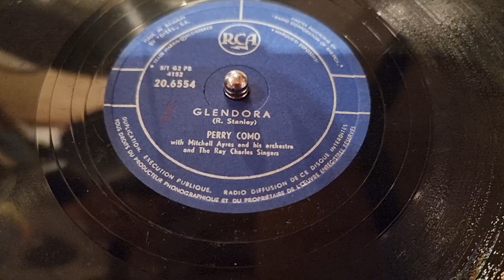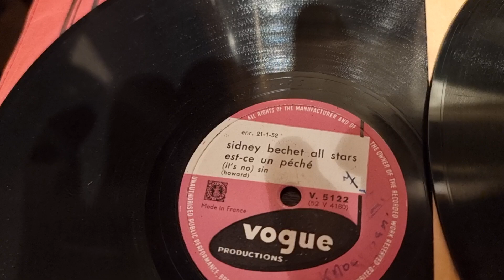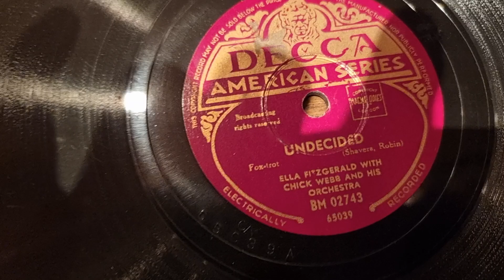Volkmars Schellackgruss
Werte Schellackfreunde,  im Rahmen der Doubletten Reihe swingt PERRY COMO mit Unterstützung durch Ray Charles Singers recht ordentlich. Ich wünsche viel Spaß beim Hören von GLENDORA, hier auf belgischer RCA Pressung.